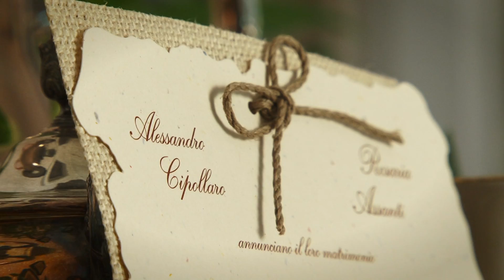Alessandro & Rosaria Wedding Video Promo